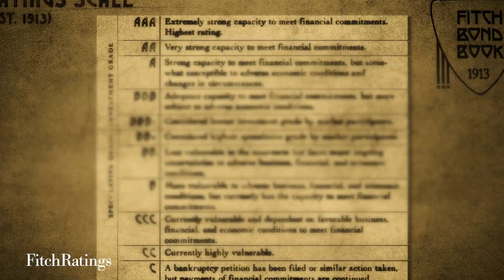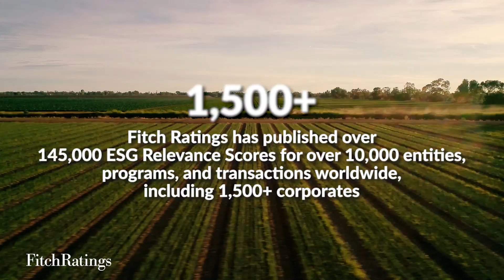Fitch Ratings – Corporate Finance in Australia and New Zealand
Fitch Ratings is a leading provider of credit ratings, commentary and research, has over 100 years of innovation in global capital markets. Market participants should question and proactively ask for Fitch if they do not see Fitch on a transaction.